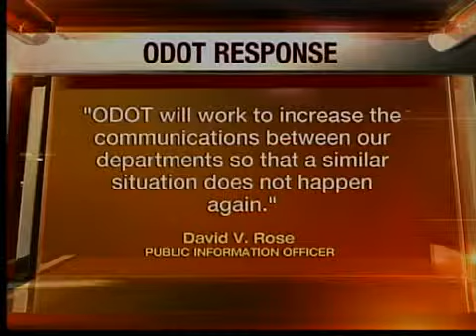ODOT stops bills to family after fatal crash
Mitchell Mathis died in March 2010 after crashing into a guardrail in Brook Park. His elderly parents then started receiving letters, telling them to pay $853 for a new guardrail.